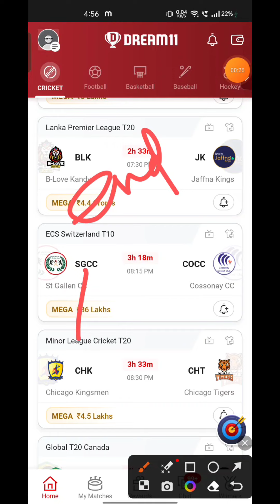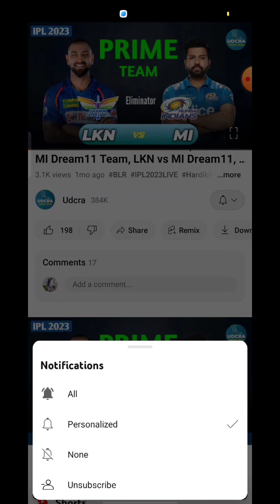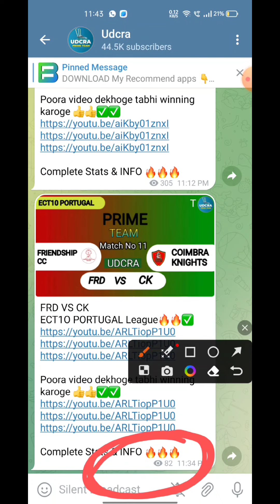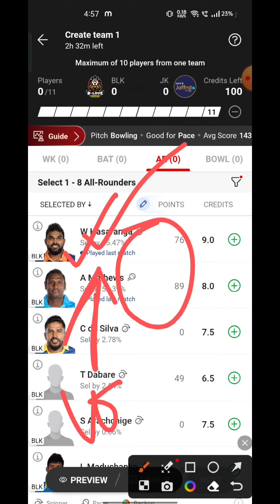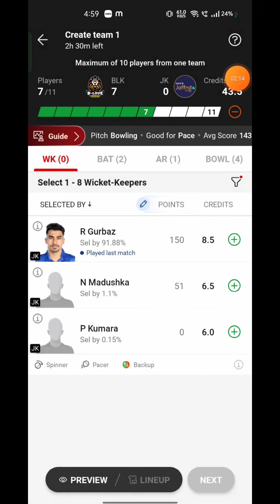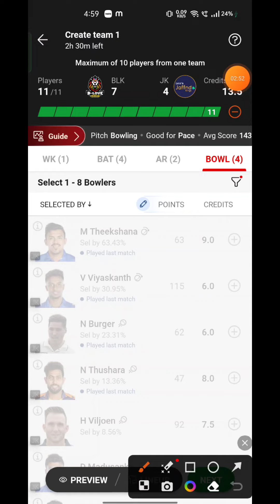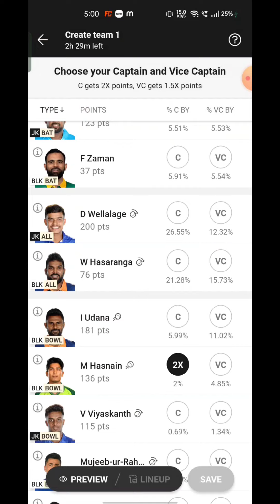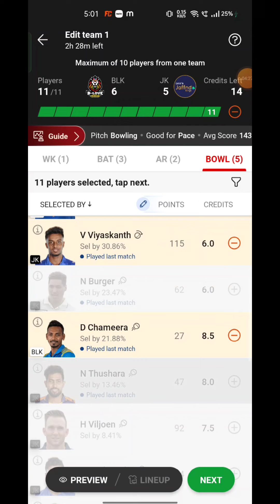BLK VS JK Fantasy Dream11 Prediction, BLK VS JK Lanka Premier League 9th Match predictions 2023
BLK VS JK Fantasy Dream11 Prediction,  BLK VS JK Lanka Premier League 2023, BLK VS JK , 9TH Match prediction Dream11 Match Preview, Full Stats+ Info, Report ➡️Join Our Official Telegram Channel for Daily Pitch Reports and Match Updates.⬇️

BLK VS JK Playing 11
BLK VS JK dream11 team prediction  Udcra
BLK VS JK  Match Preview Players Stats

BLK VS JK dream11 team prediction today Udcra
BLK VS JK Match 2023 Preview Players Stats
BLK VS JK match stats
BLK VS JK dream11 team today
BLK VS JK today match prediction
BLK VS JK T20 2023
BLK VS JK T20 2023 highlights
BLK VS JK highlights
BLK VS JK dream11 analysis
BLK VS JK best dream11 team
BLK VS JK dream11 team prediction
BLK VS JK 2023 Playing11
BLK VS JK Lanka Premier league2023
BLK VS JK Match Preview & Analysis
BLK VS JK head to head
BLK VS JK live score
BLK VS JK live match
BLK VS JK Lanka Premier league2023 today
BLK VS JK T20 Dream11 Team
BLK VS JK T20 Match Prediction
BLK VS JK dream11 best team
BLK VS JK dream11 prediction
BLK VS JK match prediction
BLK VS JK Live
BLK VS JK T20 2023 match
BLK VS JK Lanka Premier leagueDream11 Prediction
BLK VS JK Lanka Premier League 2023
BLK VS JK Qualifiers 2023 Match
B Love Kanady vs Jaffna Kings  Dream 11 Match
B Love Kanady vs Jaffna Kings  Today match
B Love Kanady vs Jaffna Kings  Live Stream
B Love Kanady vs Jaffna Kings  Live Streaming
B LOVE KANADY VS JAFFNA KINGS  head To Head
B LOVE KANADY VS JAFFNA KINGS  Match Prediction Dream11 Prediction